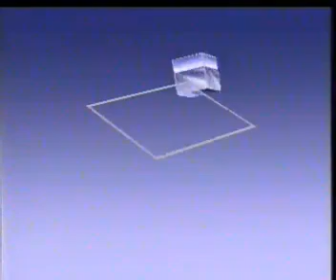Alles Gute 1 pjesa 3